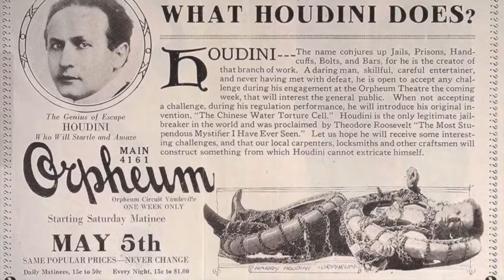La magia y el escapismo de Houdini reviven en la Gran Vía de Madrid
Espacio Fundación Telefónica acoge hasta el 28 de mayo un exposición sobre la figura y el mito de Houdini.